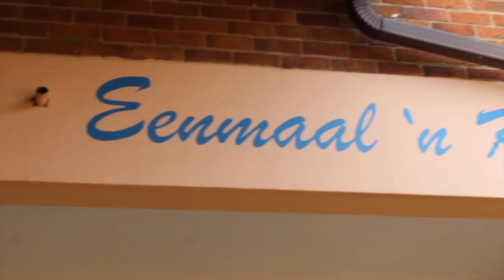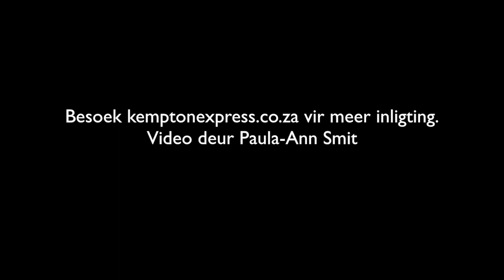Kempie kry 9 onderskeidings in matriekeindeksamen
Hoërskool Kempton Park se Conrad Schoeman (18) het met sy nege onderskeidings tydens die matriekeindeksamen koning gekraai.